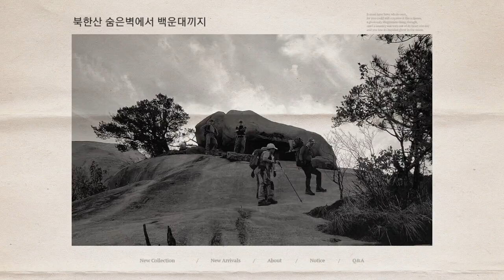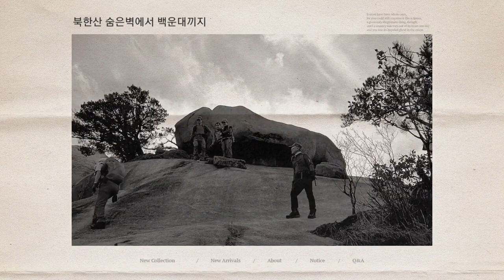북한산 숨은벽에서 백운대까지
경동튜브와 다음커뮤니티 58파이팅 산악회 회원들과 북한산 숨은벽과 백운대 정상을 등산한  영상입니다.

이 영상을 감상하시면서
힐링의 시간이 되셨으면 감사하겠습니다.